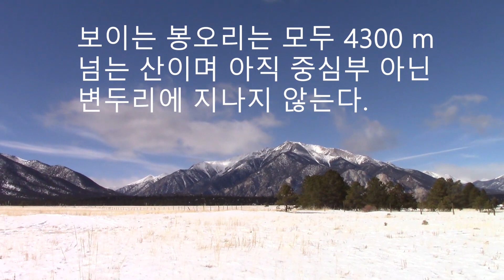록키산맥의 겨울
콜로라도 북으로 올라갈수록 눈이 많이 쌓여있다.